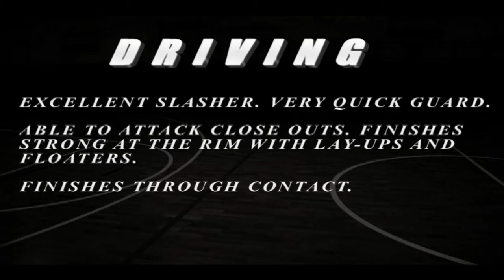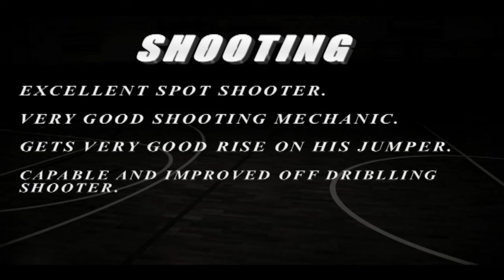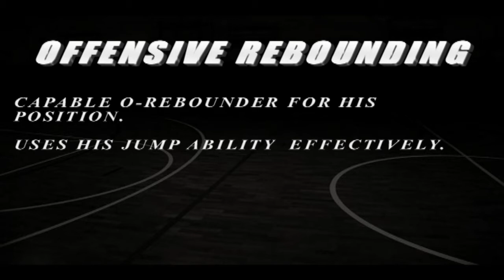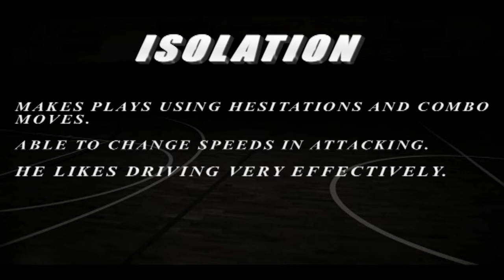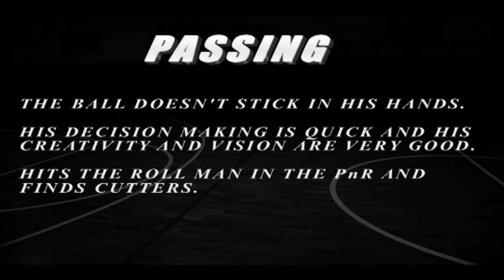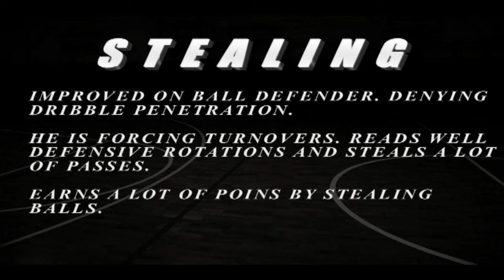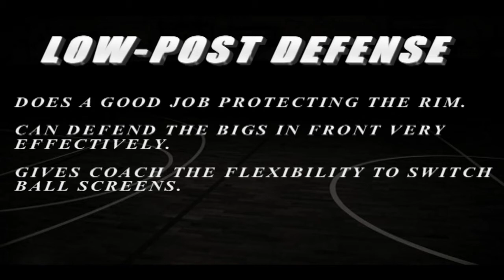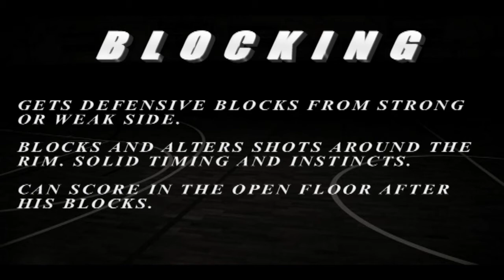ETINOSA EREVBENAGIE HIGHLIGHTS 2016 2017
BASKETABALL VIDEO EDITOR